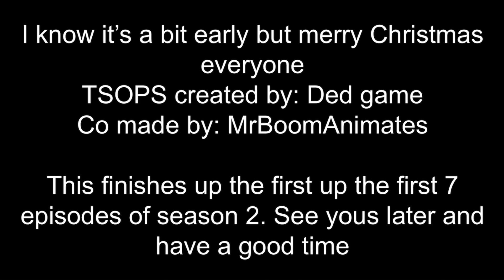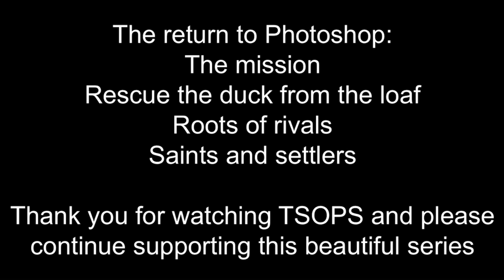TSOPS: Saints n’ settlers